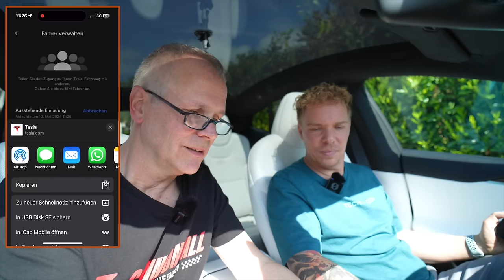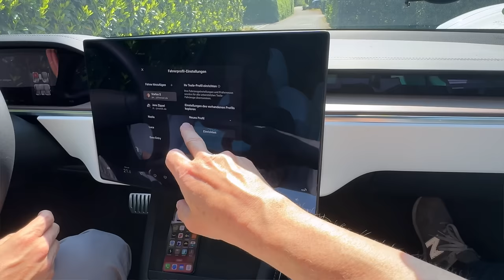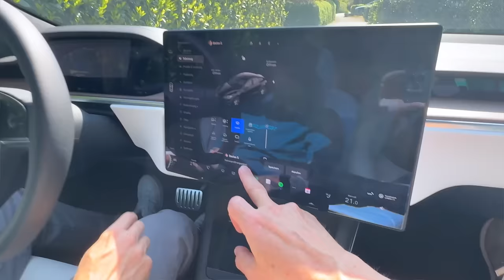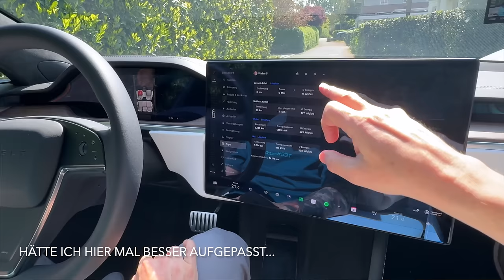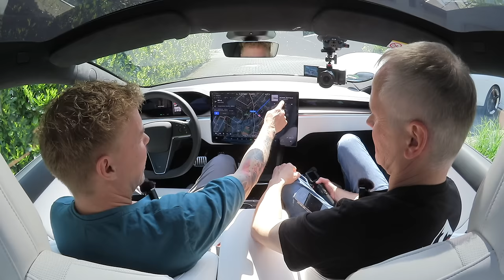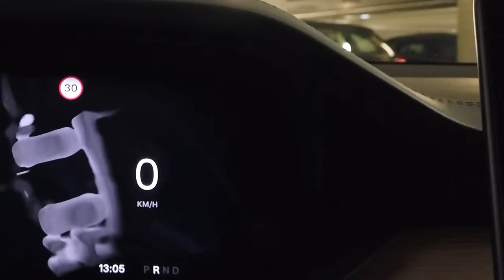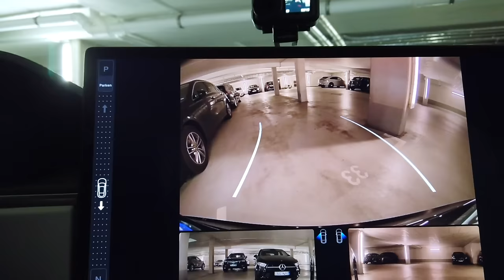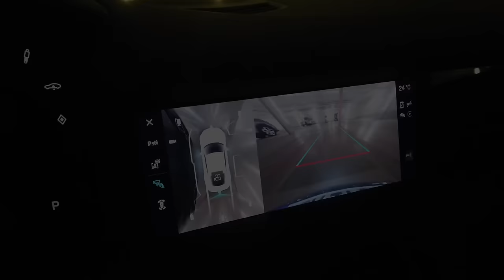Wie leicht fällt der Umstieg? - Porsche gegen Tesla getauscht - Teil 1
Ich habe mich damals bewusst für den Porsche Taycan entschieden. Viele sind aber der Meinung dass das Model S dem Taycan deutlich überlegen ist. Das wollte ich wissen, und habe meinen Porsche getauscht.

Das hier ist Video 1 von 3

Mein Equipment:

 - Stefan Schwunk